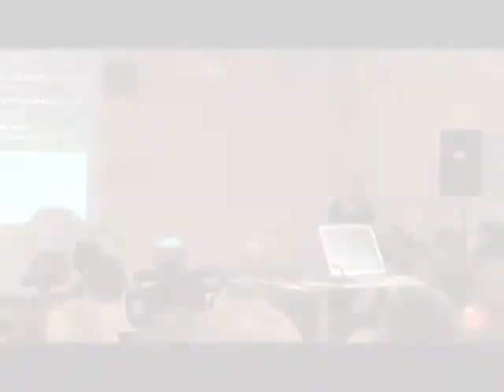OCMW van de toekomst_CPAS du futur!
Short presentation of the Itinera event on the Public Centre of Social
Welfare